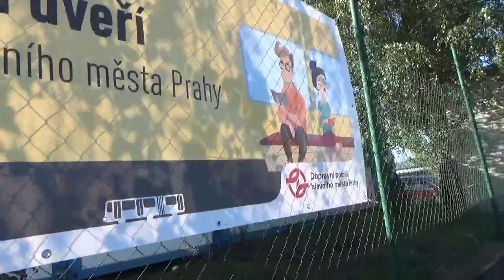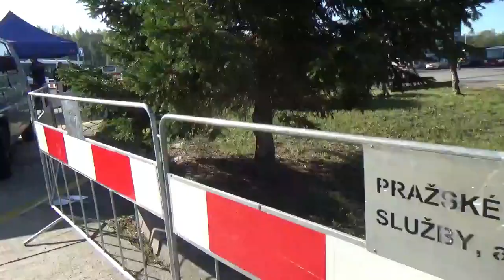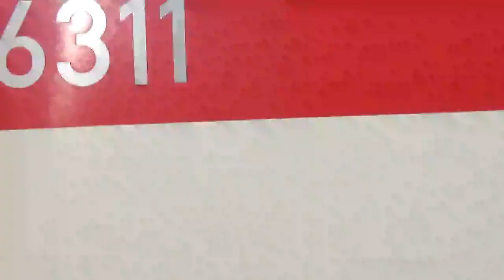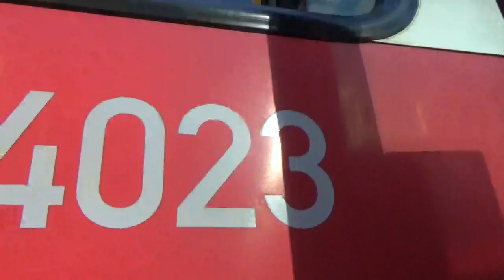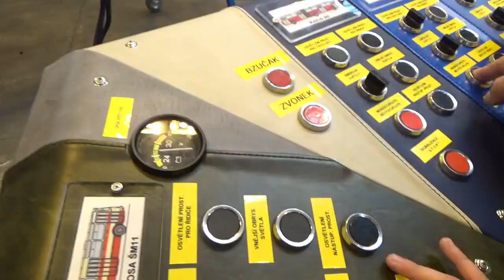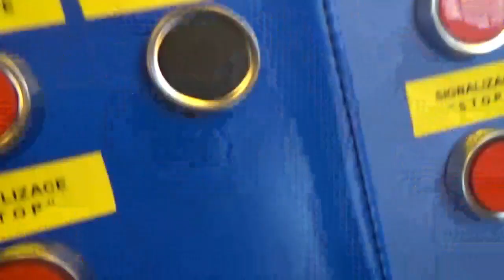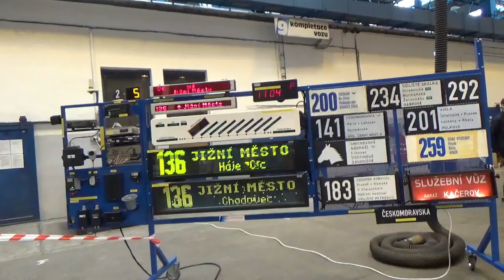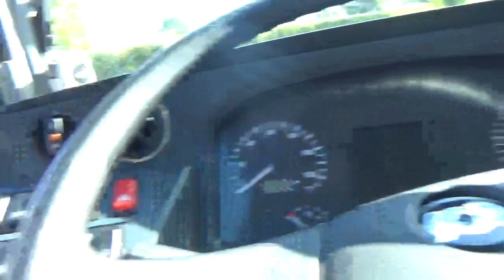Den otevřených dveří DPP - Garáže Hostivař | 21.9. 2019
Dne 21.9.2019 byly otevřeny dveře do garáží Hostivař tak doufám,že se bude líbit :-)